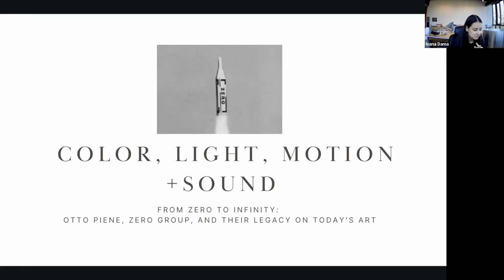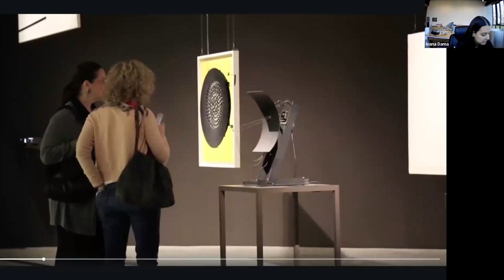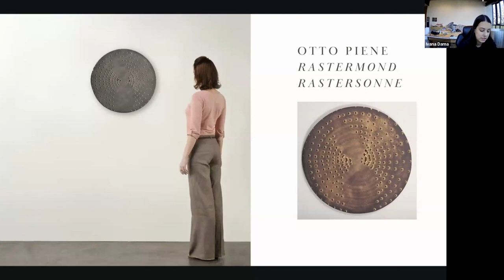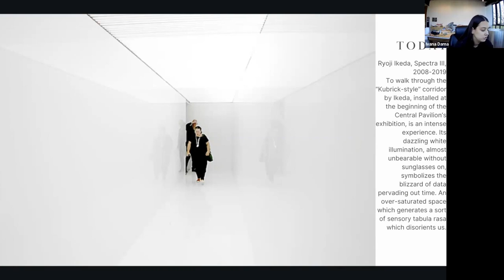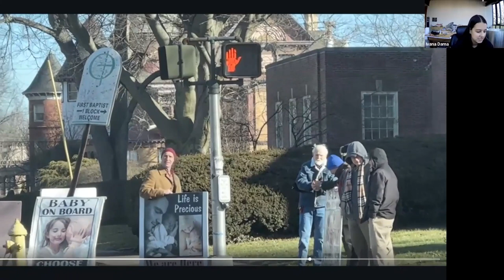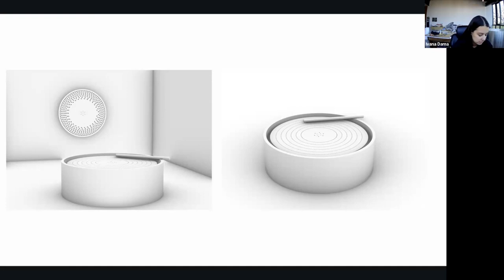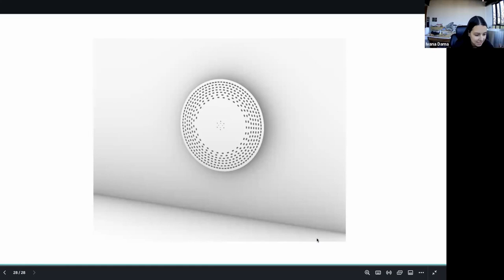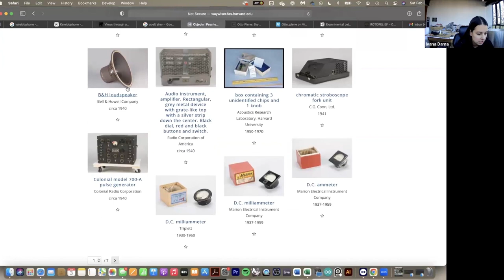COLOR, LIGHT, MOTION: S3 E1 | Ivana Dama | From Zero to Infinity: Otto Piene, Zero Group, and Th...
COLOR, LIGHT, MOTION is an online series featuring media artists and scholars in dialogue about artworks from the Bermant Collection of media and kinetic arts. Each featured presenter will discuss selected artworks in history and context and in relation to their own work and connections.

Ivana Dama was born and raised under the socialist regime in Belgrade shortly after the end of the civil war and during the time of NATO bombing. The tension between the former Yugoslavian countries was still undoubtedly present. Even though she was only a young child when the bombing began, images and sounds of the destruction still clearly permeate her mind. The memories of living in a small shelter with the sounds and vibrations of the air raid sirens have contributed to her interest in using air and sound as a primary medium. Her work, which includes audio-video installations, robotics, web projects, and music performances, explores the deep connections between sound, memory, and human experience.

Currently pursuing a graduate degree in Sculpture at Yale University, Ivana holds a previous degree in Media Arts and Digital Humanities from UCLA's School of Arts and Architecture. Her work explores the different realms of space encompassing the microscopic, architectural, and satellite scale. Through various experiments she explores how sounds behave in different environments such as vacuum, water, and outer space. Ivana has participated in over 30 group shows and had solo exhibitions in Portland and Los Angeles.